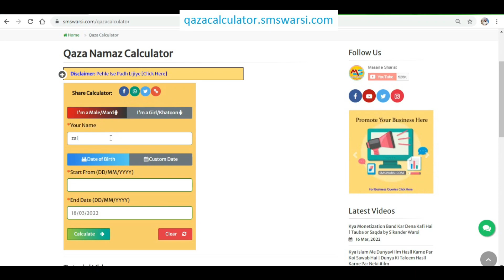qailula kise kehte hain ye kin logo ko karna chahiye qailulah ke fyeda | kya sona zaruri hai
Our Official Social Media Pages:
Qaza namaz calculator
Sikander Warsi about qailulah
SMS Warsi about kya dopeher me Sona sunnat hai
qailulah Kya hota hai
qailula Kise Kehte Hain
qailullah Karna Kaisa
dopeher ke khane ke bad aram Karna
qailulah ke fayde
qailulah Kitne waqt ka hota hai
talib e ilm ko qailulah Karna
qailulah Kise Karna Chahiye
kya dopeher ke waqt aram Karna sunnat hai
qailulah sunnat hai
क़ैलूलाह क्या होता है
क़ैलूलाह के फ़ायदे
قیلولہ کیا ہوتا ہے
قیلولہ کتنے وقت کا ہوتا ہے
قیلولہ کے فائدے